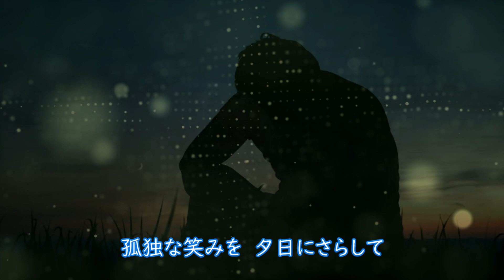ルパン三世のテーマ '78 【カバー】昭和53年（1978年）歌詞付き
モンキー・パンチ原作のアニメ『ルパン三世』の主題曲として昭和52年（1977年）に発表されました。その後、数多くのアレンジがあるようですが、1978年版のジャズアレンジのピアノ譜をポーカル用にアレンジして歌ってみました。
音楽は、MuseScoreとAudacityで作成、映像は、PowerDirectorで作成しました。

作詞：千家和也、作曲：大野雄二